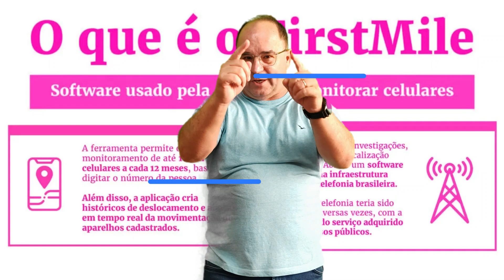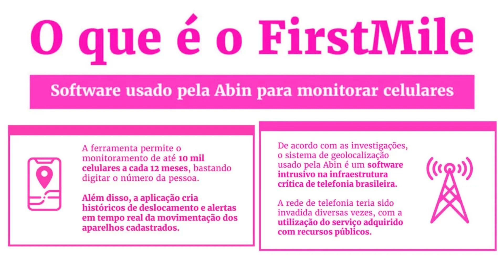O QUE É FirstMile-Marcos Ensina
Ferramenta de espionagem
O FirstMile utiliza um malware para acessar todo o conteúdo dos computadores.
A invasão pode ocorrer via disparo de um e-mail, por uma mensagem de texto ou por WhatsApp web, por exemplo, além do acesso físico ao computador, caso de pen drive.
Todo conteúdo do computador fica à disposição dos espiões e a vítima não fica sabendo do acesso às informações.
A ferramenta ainda permitia o monitoramento de até 10 mil donos de celulares a cada 12 meses.
Bastava digitar o número do contato telefônico desejado no programa e a tecnologia localizava os aparelhos através da utilização dos celulares das redes 2G, 3G ou 4G.
Segundo a Data Privacy Brasil, além de identificar a localização aproximada dos dispositivos, o sistema era capaz de gerar alertas sobre a rotina de movimentação dos alvos de interesse.
Pedimos apoio ao canal do YouTube "Marcos Ensina" com o PIX, membro ou apóio, você pode enviar um e-mail para . O canal é focado em *educação* e oferece conteúdo de qualidade para estudantes e professores. Aproveite para conferir o canal e se inscrever para receber atualizações sobre novos vídeos e conteúdo educacional. Obrigado por apoiar a educação! 🎓
Com grande entusiasmo, anunciamos uma emocionante parceria entre três projetos incríveis: Podcast IBJMS, o canal Pr. Hudson Carrilho, e o canal Marcos Ensina. Juntos, estamos unindo forças para criar conteúdo ainda mais envolvente e diversificado, buscando oferecer aos nossos seguidores uma experiência única. Essa colaboração promete não apenas ampliar nossas audiências, mas também enriquecer as discussões e conhecimentos compartilhados em nossos respectivos campos. Estamos empolgados com essa jornada conjunta e ansiosos para crescer e aprender lado a lado. Acompanhe-nos nessa emocionante aventura!